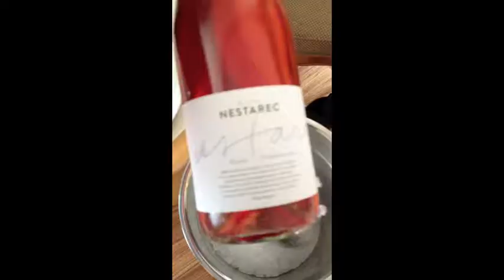Retro Riverside Hotel - long version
Retro Riverside Hotel promotional video - home movie